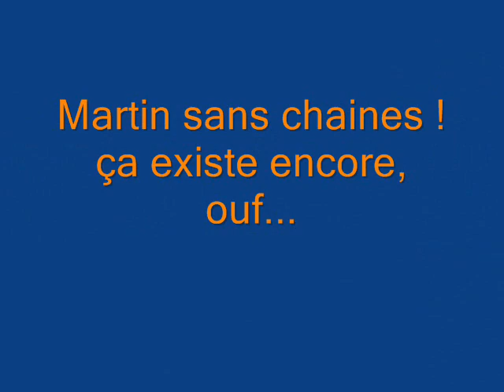Lefkos sur Karpathos, ballade à la grotte.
Promenade pour la grotte de Lefkos. Sept 2010.